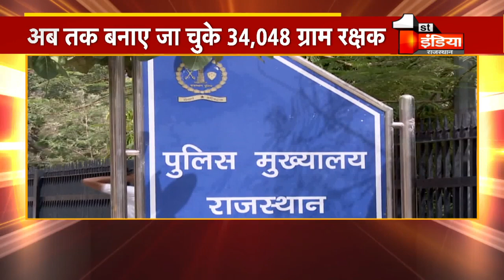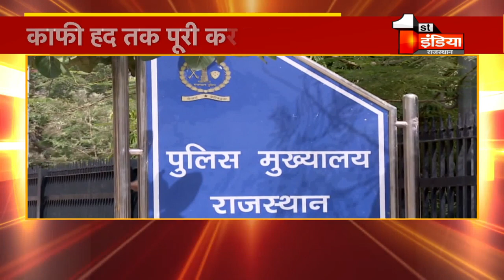पुलिस मित्र के बाद अब ग्राम रक्षक, अब तक बनाए जा चुके 34,048 ग्राम रक्षक